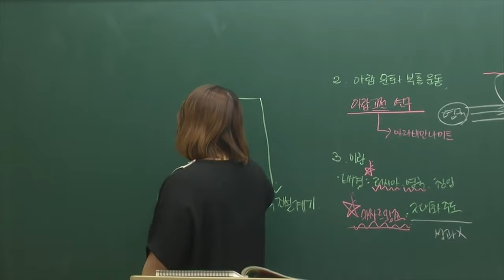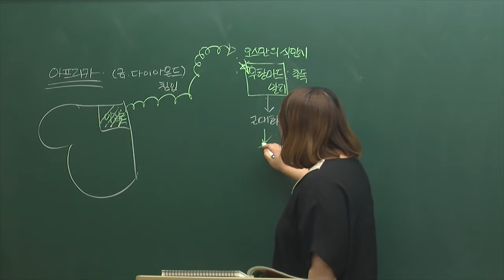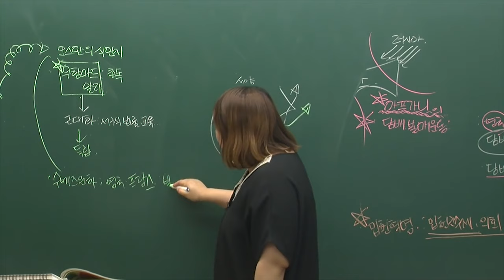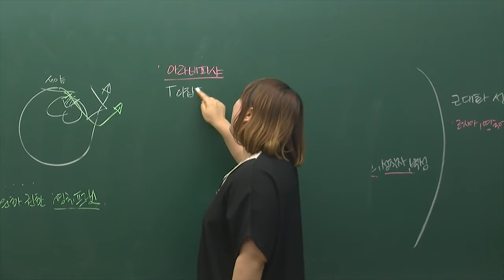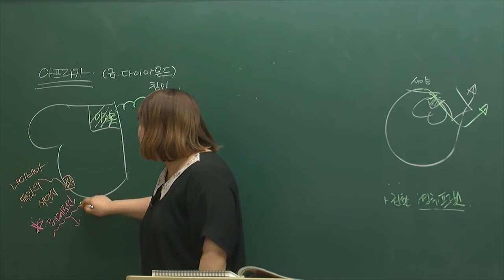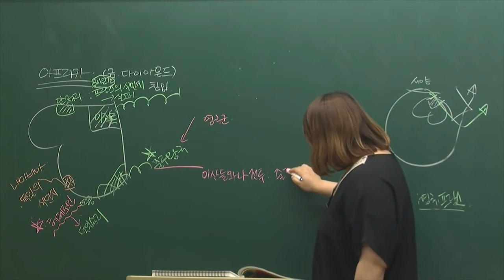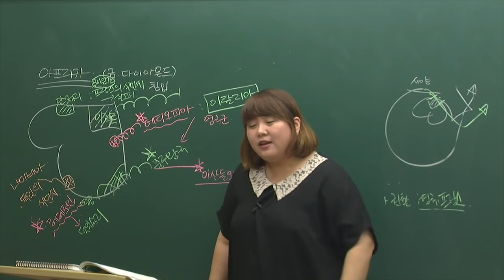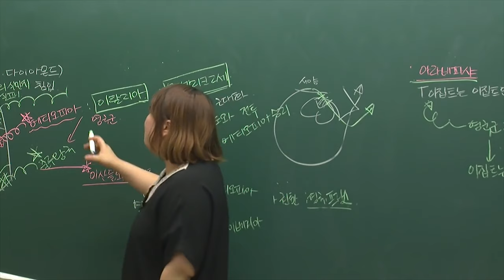[중2역사①]4-3~4.유럽의 산업화와 제국주의(아프리카의 민족 운동+이집트 포함)-빡공시대 람보쌤 4시간의 기적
👍본 강좌는 현재 교육과정에 맞게 제작되어있습니다.
네이버카페 '빡공시대' 제공(무료강의&기출문제)
📢용어나 표현이 다른 경우에는 반드시 본인 교과서에 나온 표현대로 공부하시기를 바랍니다:)